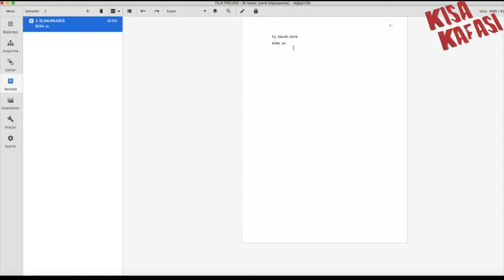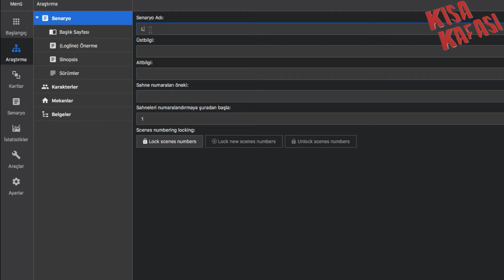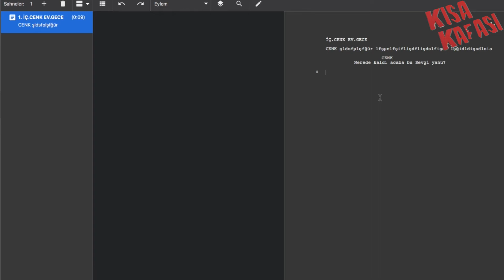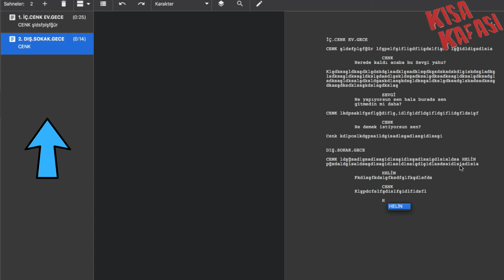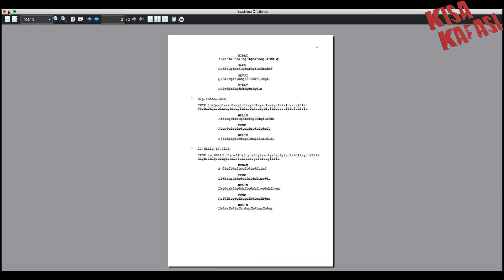Ücretsiz ve Profesyonel Senaryo Programı Kit Scenarist #2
Bu haftaki bölümümüzde daha önceden bölüm yayınladığımız ücretsiz ve profesyonel senaryo programı olan Kit Sceanrist programını nasıl kullanabileceğinize dair bazı tavsiyelerimiz var ve program hakkında çok derinlere girmeden en çok kullanacağınız kısımlarından bahsettik.